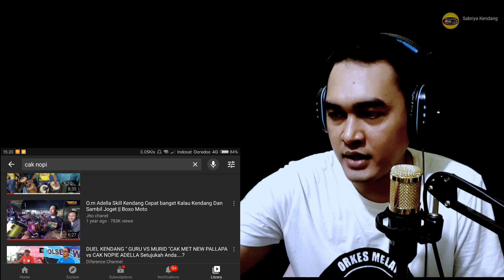REACTION❗CAK NOPHIE KENDANG OM ADELLA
Yuk kawan2 siapa lagi yang mau saya buat konten REACTION kasih saran di kolom komentar ya...??? 😊😊😊

TONTON JUGA

Produk Sabriya kendang

alamat : dusun TERATE rt/rw : 04/09
desa. KARANG SENTUL
kec. GONDANG WETAN
kab. PASURUAN - JAWA TIMUR